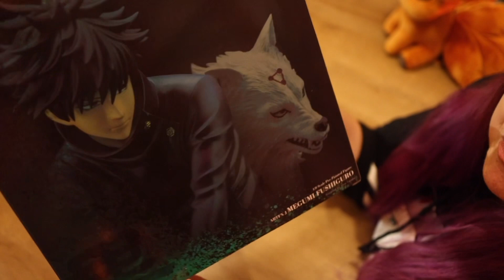Unboxing Megumi von Kotobukiya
Hi Leute

Wir Unboxen die tolle Figur von Megumi Fushiguro aus dem Anime Jujutsu Kaisen. Kotobukija hat hier eine richtig schöne Figur hergestellt.

Danke fürs schauen und bis zum nächsten Video.
ByeBye